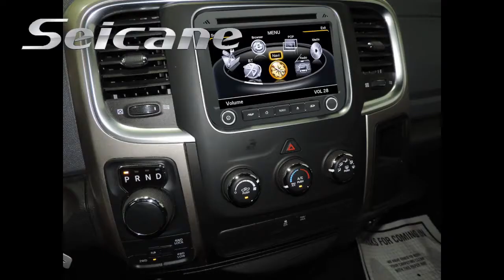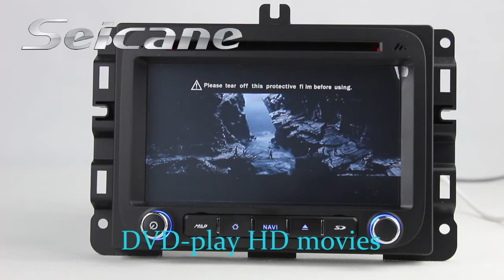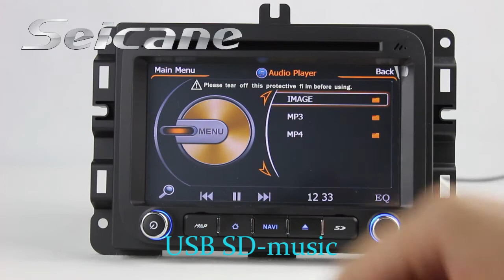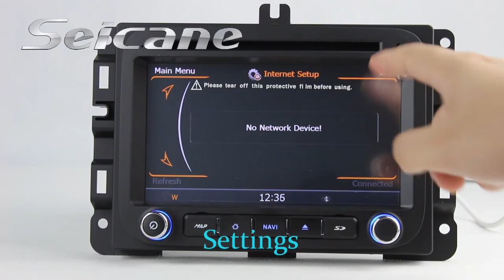2013 Dodge RAM 1500 Navigation Radio Stereo with Steering Wheel Control Ipod Music BT 2.0 WIFI Games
2013 Dodge RAM 1500 navigation radio stereo with steering wheel control Ipod music BT 2.0 WIFI Games.
This unit has 7 inch touch screen and supports steering wheel control.
Functions: DVD: It supports DVD downloading from DVD/TV/AUX/SD/USB menu and supports DVD/DVD-R/DVD±RW/HDCD/CD-R/CD±RW/MP3/MP4/Picture CD/VCD/WMA etc.
USB/SD: It supports media files from external devices by USB port and SD card slot.
POP: It has 3-zone POP technology for several windows working in one screen.
CD: It has 20 disk virtual CD changer and supports CD/DVD downloading.
Bluetooth: It supports BT 2.0 for call history, phone book, music and so on.
There are more functions in it.
Send a picture of your car's dashboard with the year and model enclosed to our email now, and our pre-sale service team will check if this system work with your car.